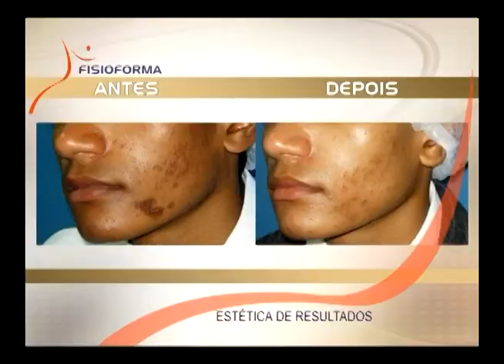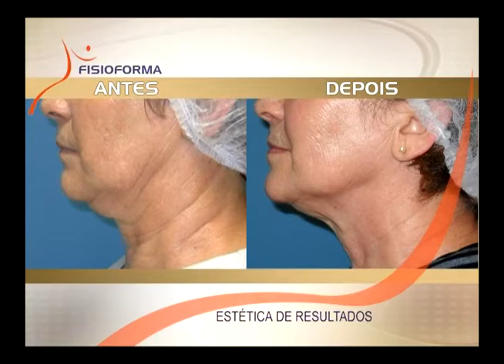Programa Fisioforma 31.03.2012 - Parte 1